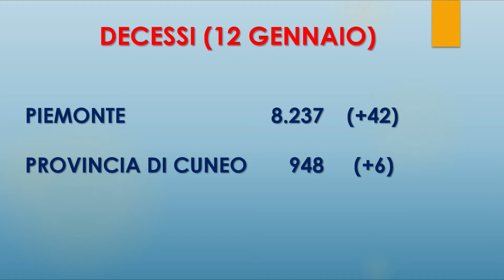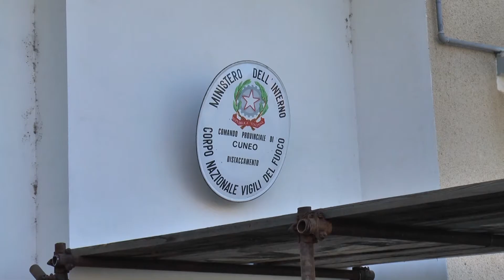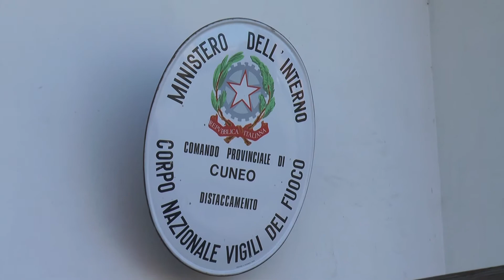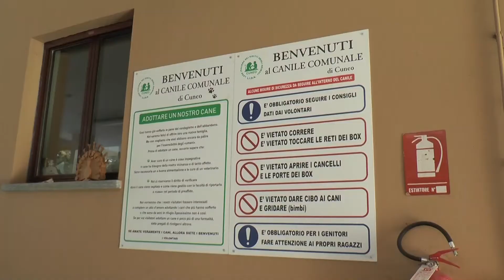Telegiornale martedì 12 gennaio 2020 - TELEGRANDA (ch 186)